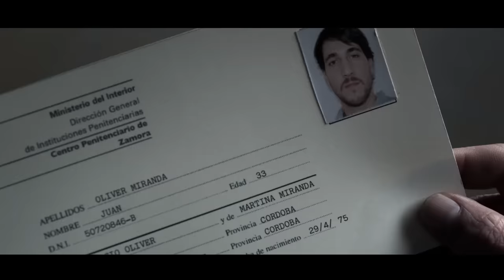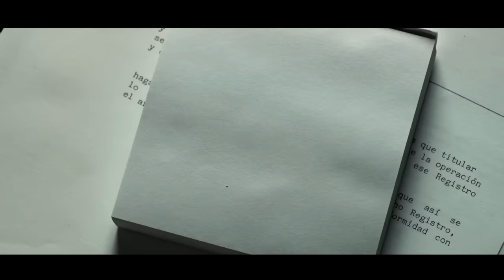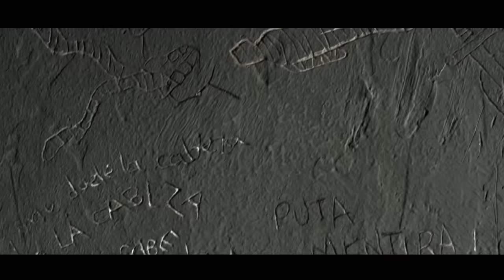Tử Tù Đầu Cắt Moi Báo Thù | Review Phim Phòng Tù 211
Trước ngày đi làm, Juan tới thực tế nhà tù để tìm hiểu công việc. Đúng lúc đó, các phạm nhân nổi loạn và gây ra một vụ nổ làm Juan bất tỉnh và bị kẹt lại trong phòng tù 211. Để sống sót, Juan đã phải đóng vai tù nhân để tìm cơ hội thoát khỏi nhà tù